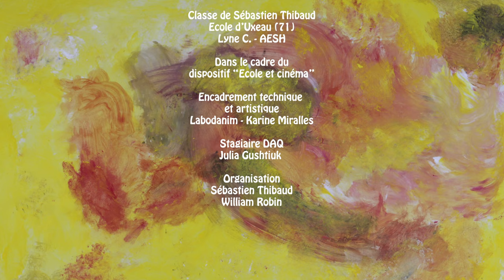La découverte de la grotte du Dardon / Dispositif "Ecole et cinéma - Ecole d'Uxeau (71)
Découverte du cinéma d'animation avec 18 élèves de l'école d'Uxeau (9h)
Animation au fusain